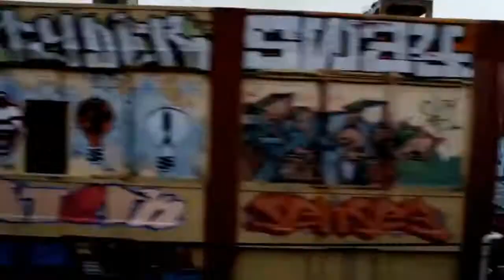Well Kill the Dollar!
From Doug Hagmann of Canada Free Press comes a chilling account of whats in store for us if we continue to ignore the bare-faced warnings of the central power base.. Here: ..

A clip from a much longer interview. Investor Kyle Bass discloses his discussion with a senior Obama admin about how this economic crisis is going to play out..

Wyclef Jeans official music video for Sweetest Girl (Dollar Bill). Click to listen to Wyclef Jean on Spotify: As featured on Carnival Vol..